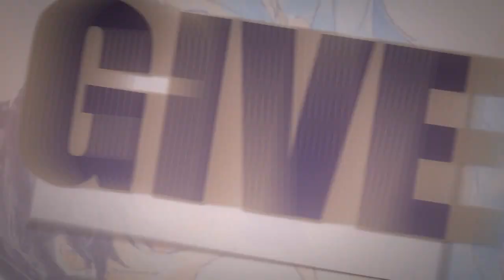TSP | Give Me Your Hand ᴹᴱᴾᵖᵃʳᵗ { Ace x Vivi }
Never ever editing this pair again.

IT WAS JUST TERRIBLE TO EDIT. I WON'T SAY ANYTHING ELSE.